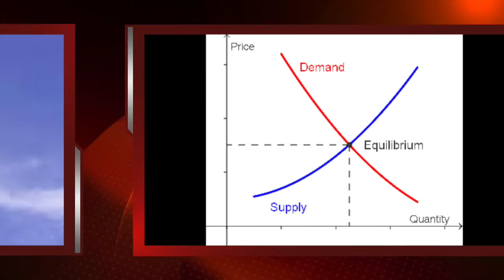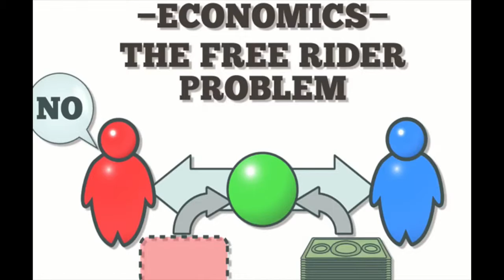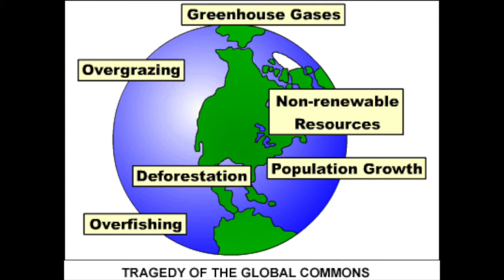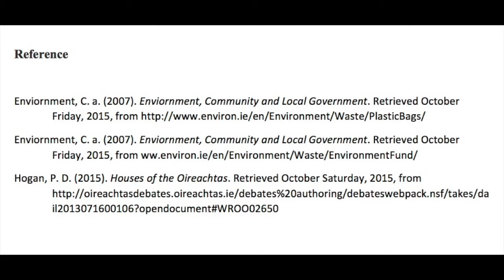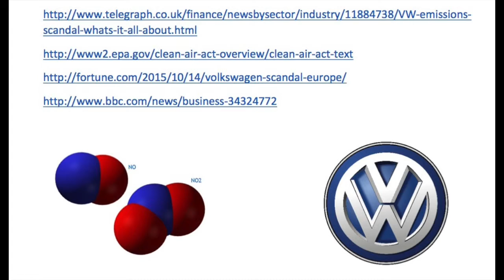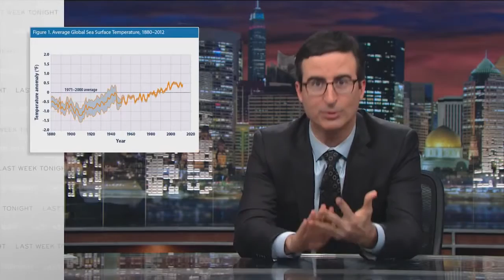EC1040 Dynamos Our Environment: The Big Picture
An Economic Perspective on Market Failure & Externalities with specific focus on Pollution and Global Warming.